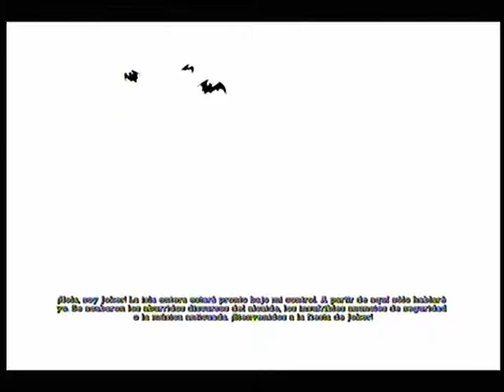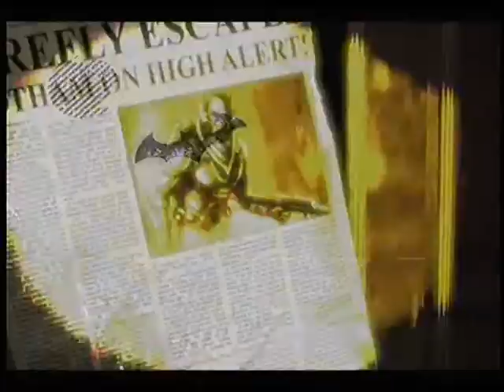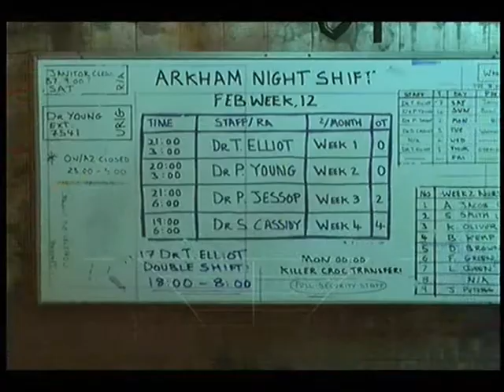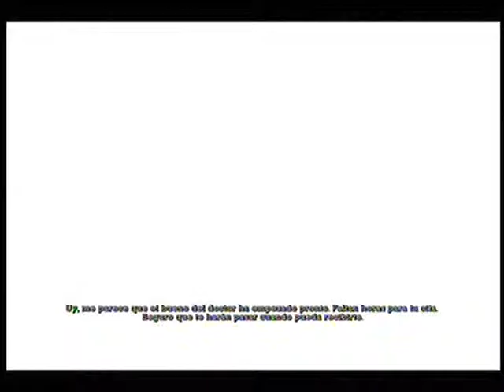Batman Arkham Asylum/ Let´s Play en Castellano/ Capítulo 3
Batman, alias el Caballero Oscuro, ha atrapado al Joker y lo trae nuevamente al psiquiátrico de Arkham. Lo que nadie se esperaba era el as que se escondía en la manga pues no solo se escapa de los guardias y de Batman sino que se hace con el control de toda la isla de Arkham. Para detenerlo, este oscuro héroe luchara con villanos de la talla de Bane y el Cocodrilo Asesino. ¿Creeis que lo logrará?